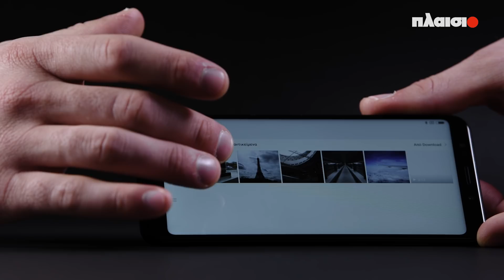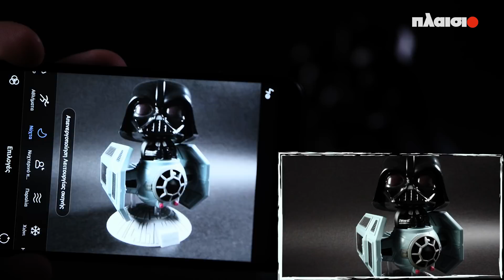Unboxing Xiaomi Redmi 5 & 5 Plus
Κάναμε unbox για τα μάτια σου μόνο τα νέα εντυπωσιακά Xiaomi Redmi 5 & 5 Plus! Απόκτησέ τα από 169€ εδώ